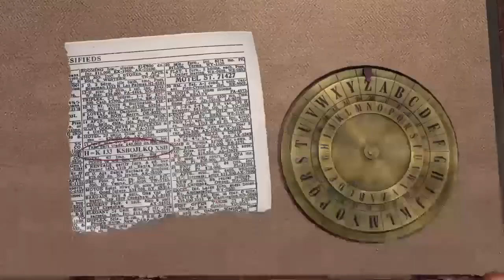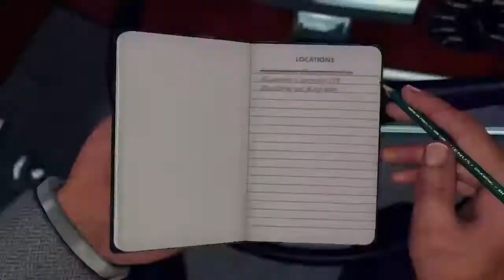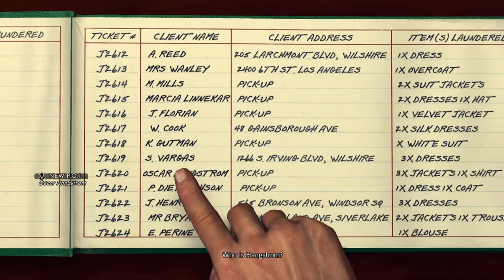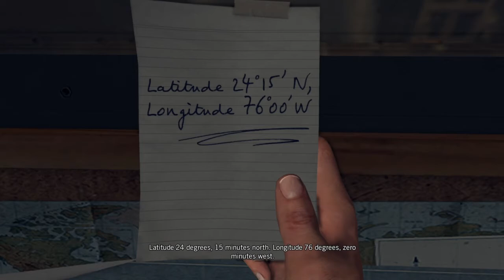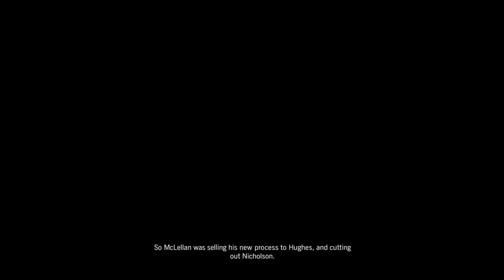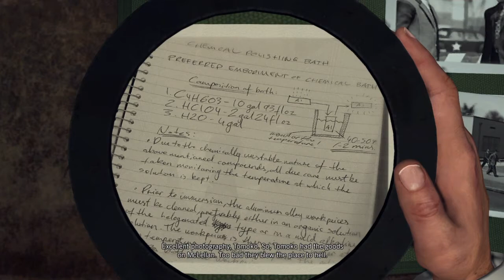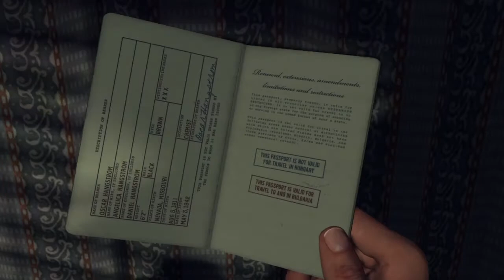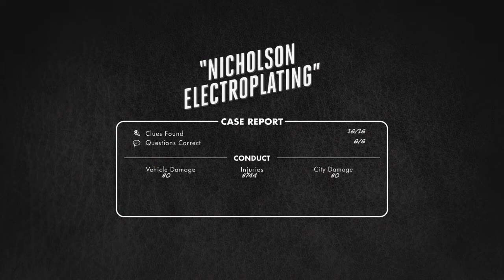Nicholson electroplating case